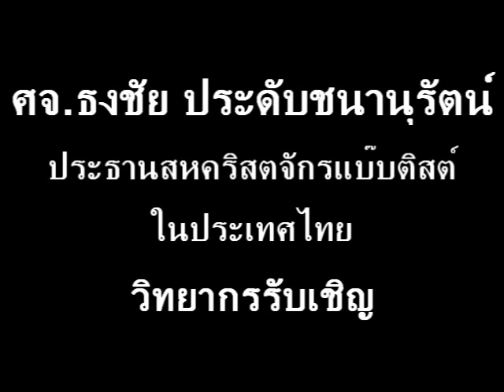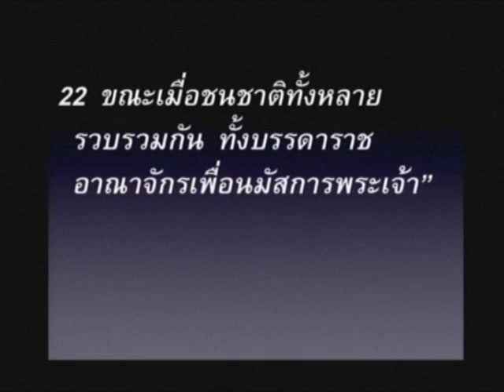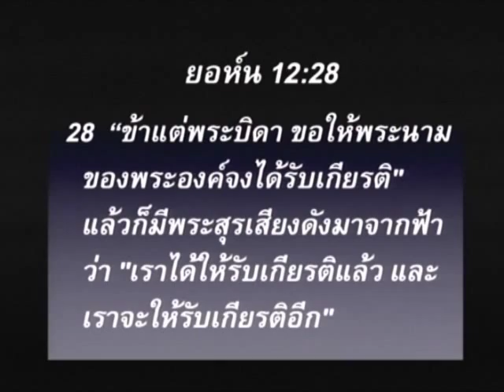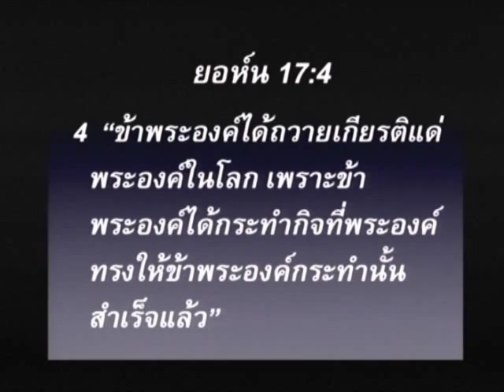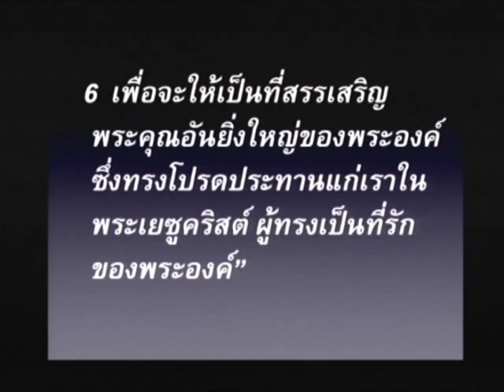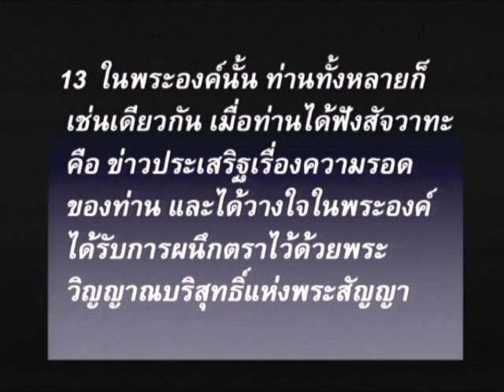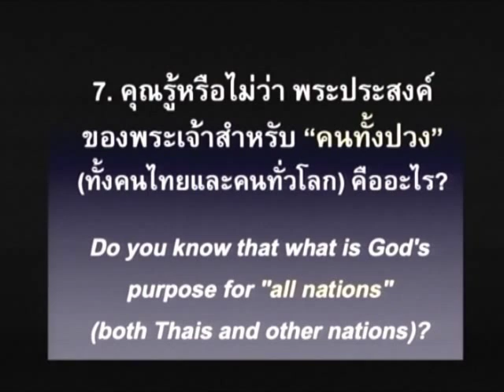พระประสงค์นิรันดร์ของพระเจ้า (เอเฟซัส 1:3-14)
คำเทศนา  วันที่ 31 กรกฎาคม 2011 โดย ศจ.ธงชัย ประดับชนานุรัตน์
ศิษยาภิบาลคริสตจักรแห่งความสุข (วิทยากรรับเชิญ)

หัวข้อ: พระประสงค์นิรันดร์ของพระเจ้า
ข้อพระคัมภีร์: เอเฟซัส 1.3-14